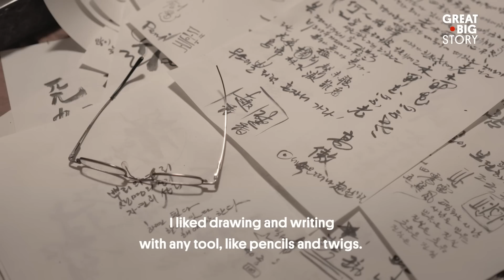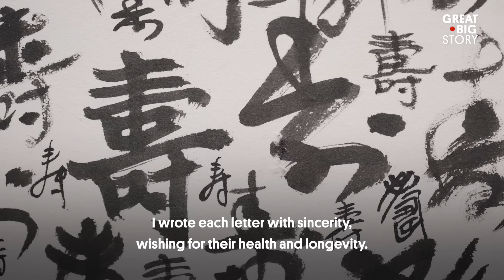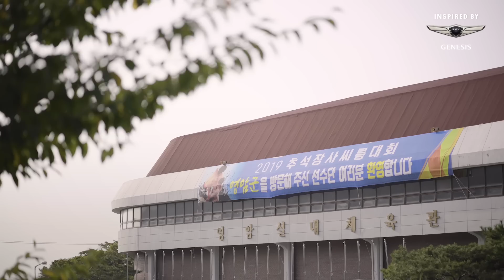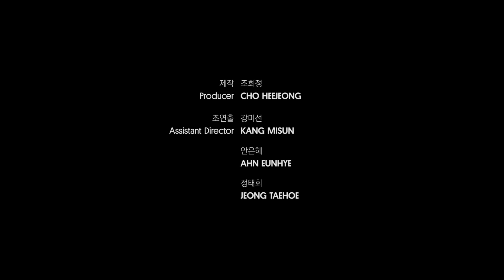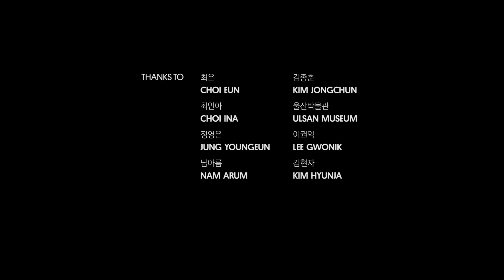This Korean Calligraphy Artist Creates Large-Scale Works of Art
Most people sit at a desk when they do calligraphy, using careful and precise brushstrokes. Not Lee Hong-Jae. He takes his art to an epic extreme, writing on a long scroll spread out on the ground with a big brush. The calligrapher and Ta-Muk performance artist from Daegu, South Korea, puts his whole body into moving the writing instrument. He mops and muscles the characters into existence, creating large-scale works of art full of energy.